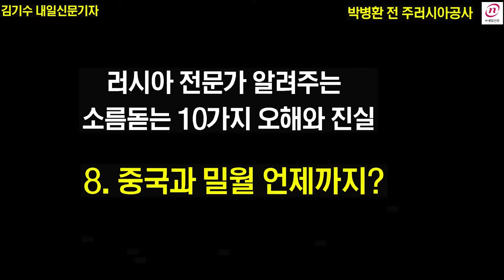러시아-중국 밀월관계 언제까지?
최근 중국과 러시아가 동맹관계에 준한 관계라는 분석이 나오고 있습니다.  일부 보도에는 양국이 실제 동맹관계를 맺기 위한 실무 절차에 돌입했다는 분석도 있습니다.

러시아 전문가인 박병환 전 공사는 밀월은 일시적이며 갈등과 견제는 지속될 것이라 진단합니다.